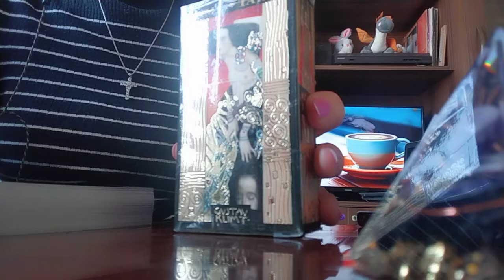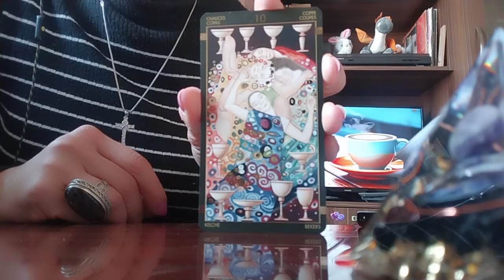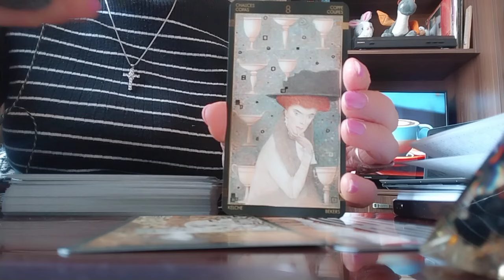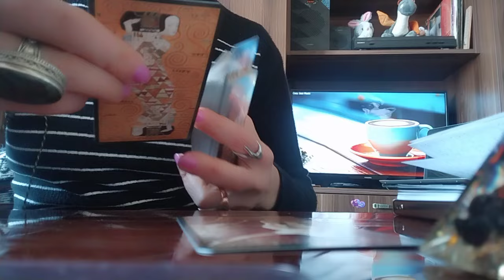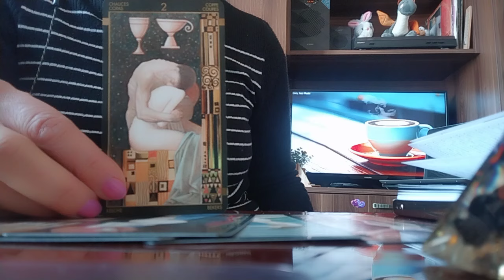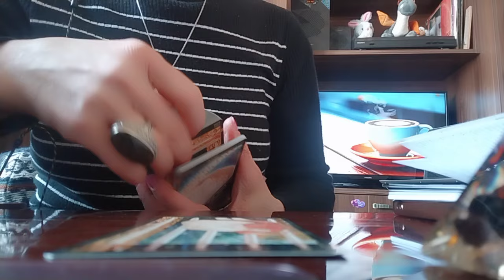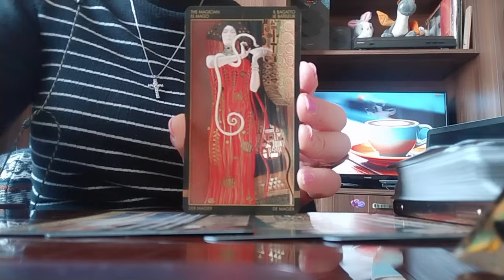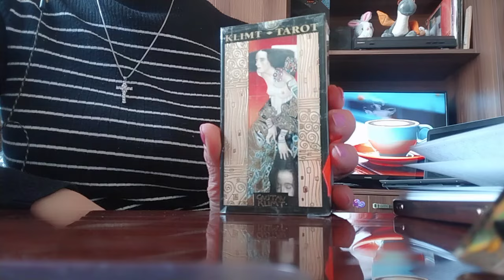დღე და ღამე მასზე ფიქრობ? სული ვერ ისვენებს? რას ნიშნავს ეს? "დემონის" ხელი ხომ არ ურევია? ✨🌟